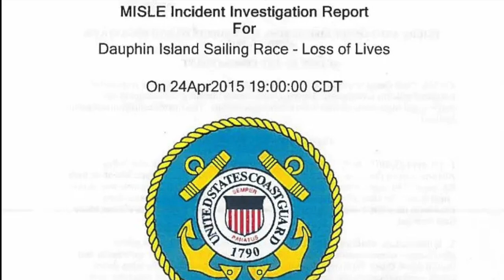Tragedy in Alabama: The Chaos of the Dauphin Island Regatta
On April 25th of 2015, 125 sailboats would begin a race in Alabamas Mobile Bay. But there was a brutal storm lurking on the horizon.

Listen to various accounts as they unfolded on that tragic day.

Full episode transcripts and source material can be found on my website.

Beyond the Harbor is an exploration of maritime history weaved together with nautical tales of horror & tragedy on the seas. Join Bradley as he dives below the surface to retrace and uncover these fascinating voyages. New episodes air on Tuesdays.